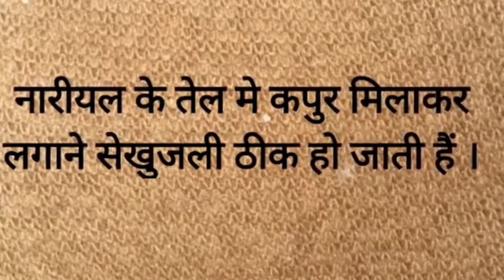daad khaj khujli ka gharelu nuskhe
daad khaj khujli ka gharelu upay
daad khaj khujli ko jad se khatam kaise kare
daad khaj khujli se chutkara kaise paye